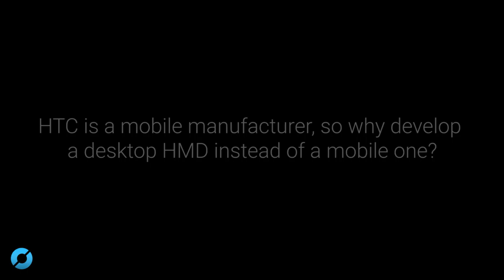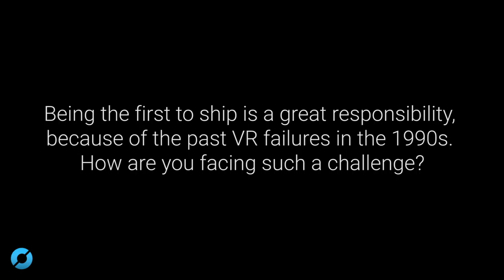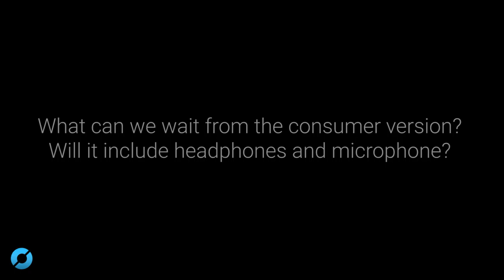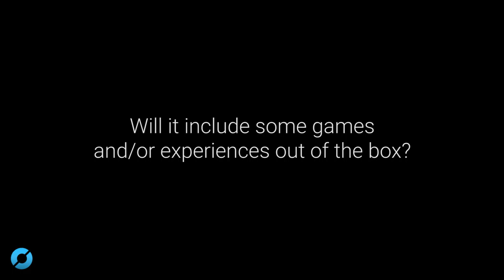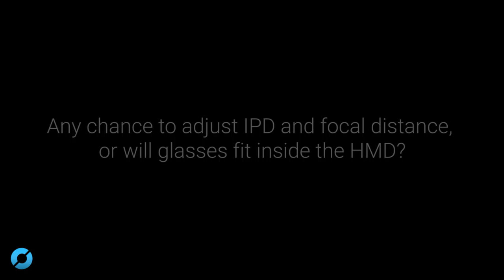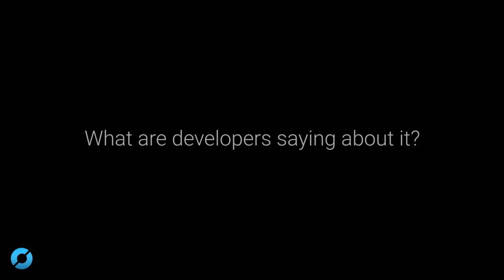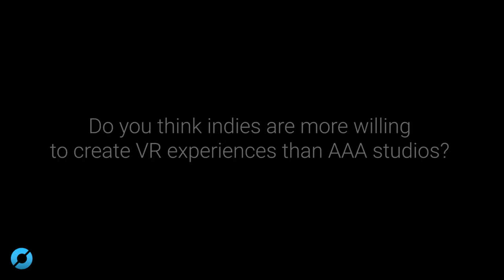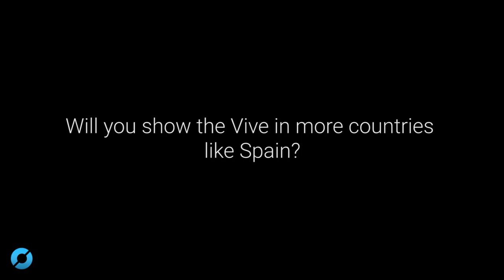Jeff Gattis, director ejecutivo de HTC Vive: ENTREVISTA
Real o Virtual entrevista a Jeff Gattis, director ejecutivo de HTC, en la Gamescom 2015.